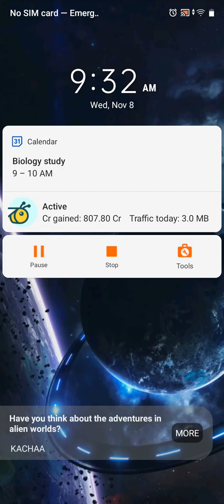survive game night || survive from the demon who wants to kill you